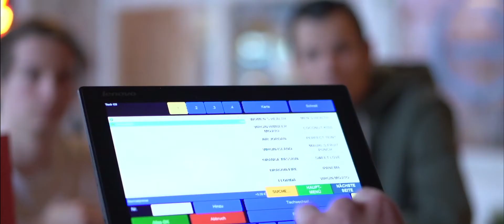JOIN OUR TEAM!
☀ KOMM IN UNSER TEAM! ☀ Wir suchen Dich! In Festanstellung als Service-, Bar-, oder Küchenmitarbeiter/-in in Deinem Mauritius Restaurant in Deiner Stadt. Du bist motiviert und passt in unsere Mauritius-Familie? Dann bewirb Dich noch heute über unsere Homepage Wir freuen uns auf Deine Bewerbung!!